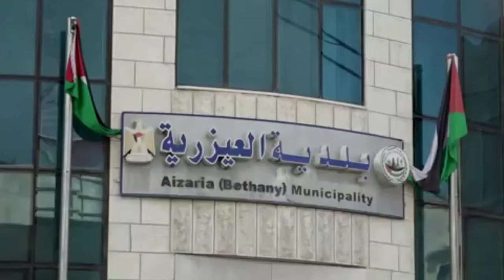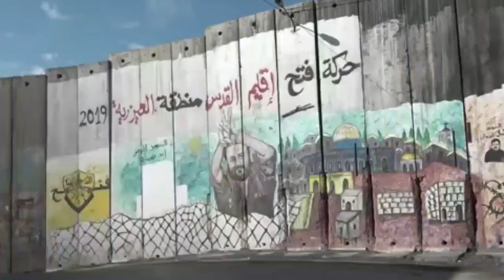West Bank Palestinians Say Peace Further Away Than Ever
U.S. President Donald Trump’s recently announced Middle East peace plan calls for Israel to keep control over all of Jerusalem, with its Jewish, Christian and Muslim holy sites. The plan envisions the capital of the Palestinian state in outlying suburban neighborhoods of Jerusalem such as Abu Dis, which is technically in the West Bank. Linda Gradstein reports for VOA from Abu Dis~VOA NEWS